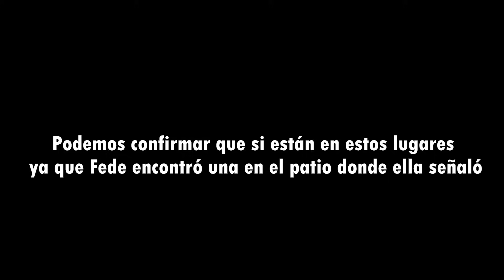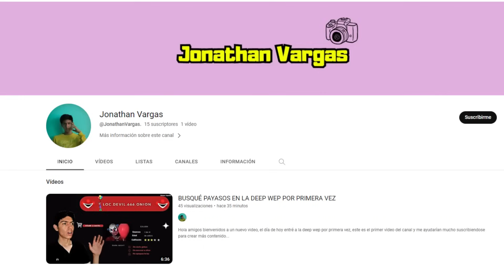LULI ESCONDIÓ LAS LLAVES EN LA CASA DE FEDE VIGEVANI !